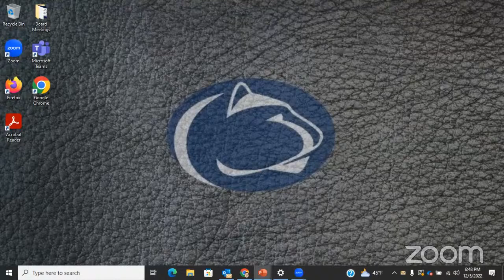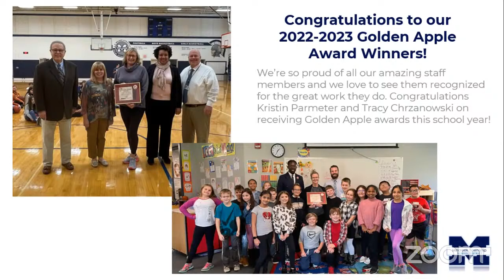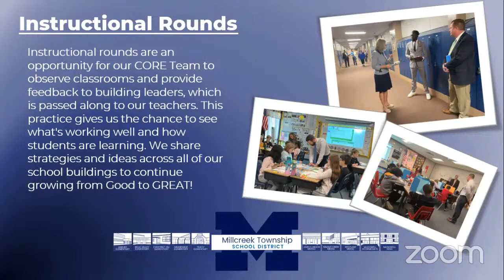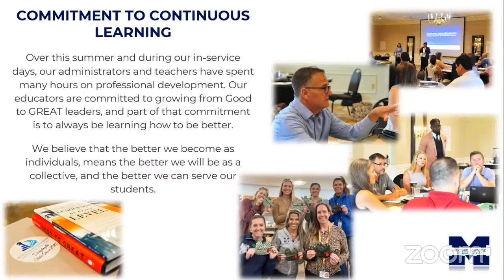School Board Meeting 12/05/2022